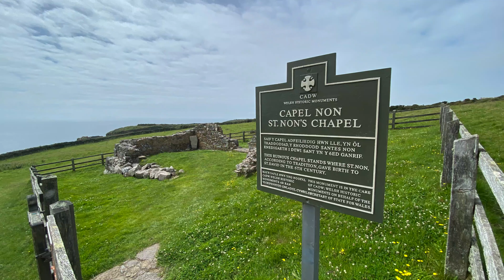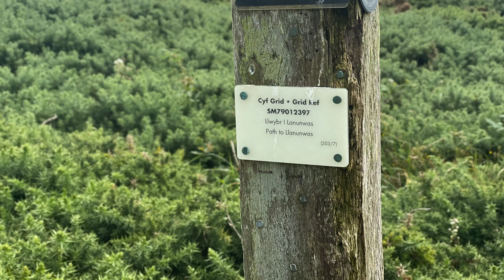Pembrokeshire Coast Path - Porth Clais to Solva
A lovely 6 mile walk, the first of the 2020 Summer holidays and the first with the whizzer.  Completed on